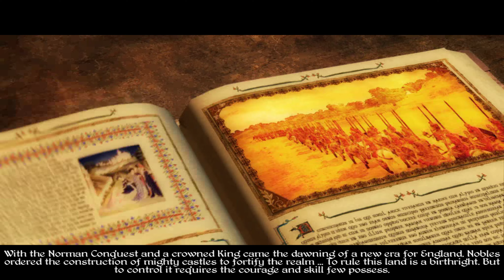MEDIEVAL II TOTAL WAR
I have lost the concept of time when this game was out. I was literally passing out at computer desk.
Nonstop playing and saying to myself " let me pass this battle, let me do this, let me finish this. " For me this is the champion of all the strategy games I have ever played. Back then obviously technology was limited. But I just installed the game to record the beginning of the game and realized the level of details, game mechanics of this game. It is unbelievable.
Rome, Medieval II and Shogun 2 were the top games of these series. Medieval II is being my champion